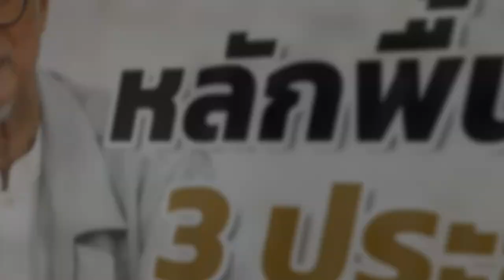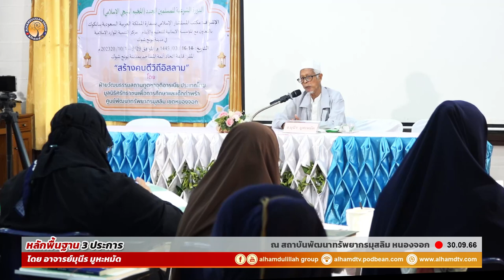AH 3900 หลักพื้นฐาน 3 ประการ โดย อาจารย์มุนีร มูหะหมัด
30.09.66 @ สถาบันพัฒนาทรัพยากรมุสลิม หนองจอก

Tel & Line iD :
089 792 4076 (ดาวุด)
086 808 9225 (อับดุลการีม)
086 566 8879 (อนัส)
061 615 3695 (มุสตอฟา)
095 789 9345 (อามีน)
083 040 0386 (ฟูอาด)